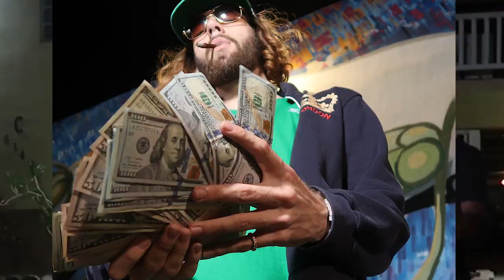YoungFunne$$e - Yoga [Dir. by Nick Khalifa]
YoungFunne$$e - Yoga (prod by Eskry)

Directed & Edited by Nick Khalifa

Official Channel of ART BY FILM / Nick Khalifa

ART BY FILM